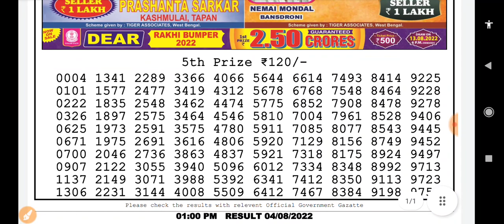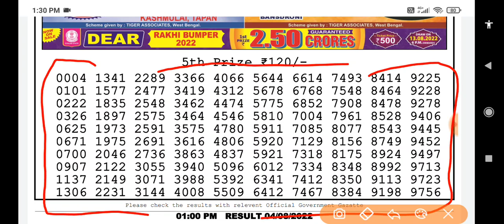Nagaland State Lottery Dear Padma Morning 01:00 p.m. 04/08/2022 Result Live Today.